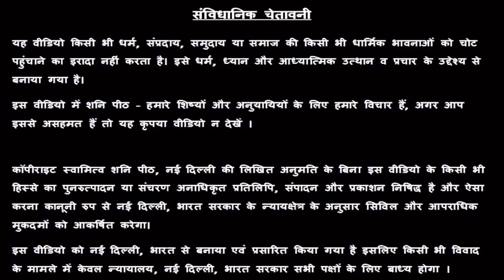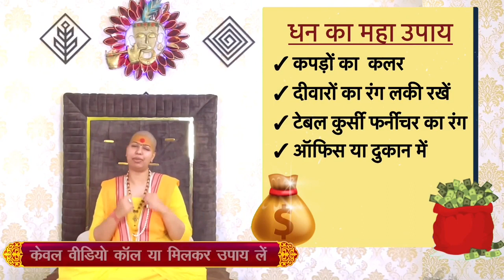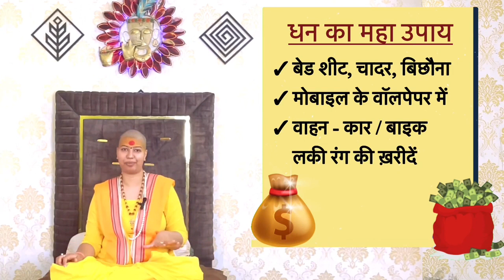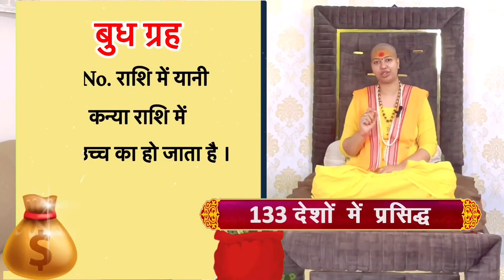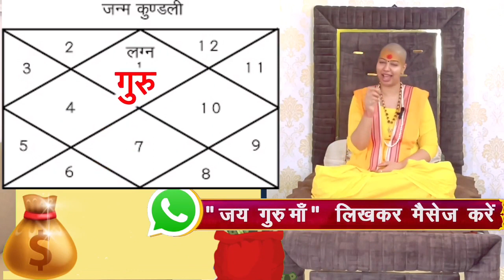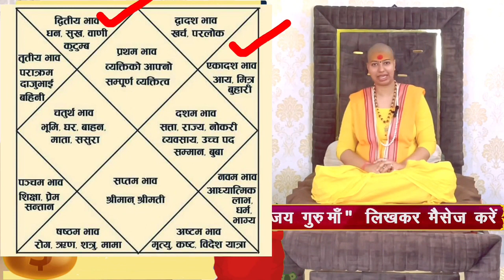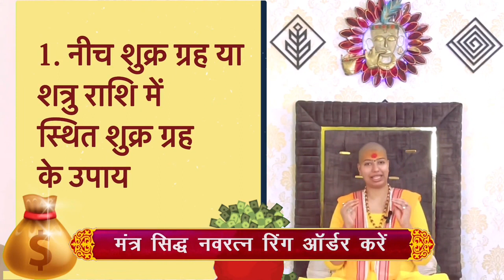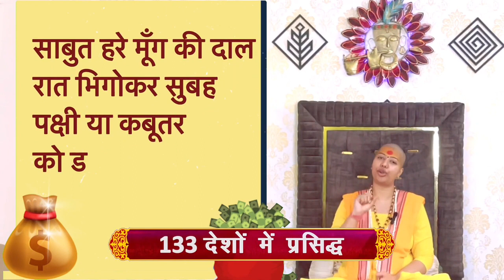तुला राशि तन पर हो इस रंग के कपड़े 👕 तो आएगा पैसा जेबें भरके 💸 tula Rashifal 2023 | तुला राशिफल